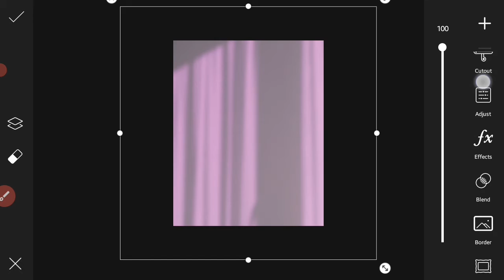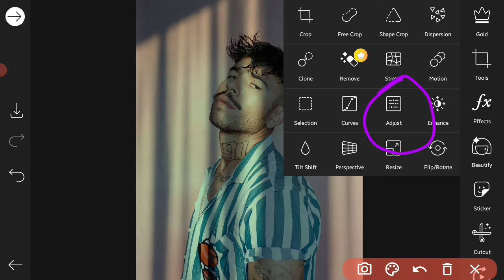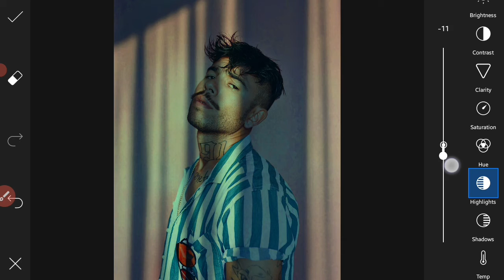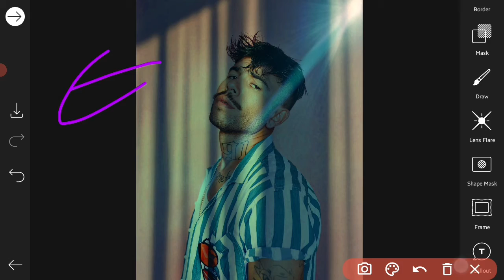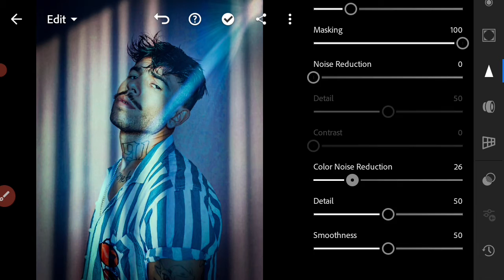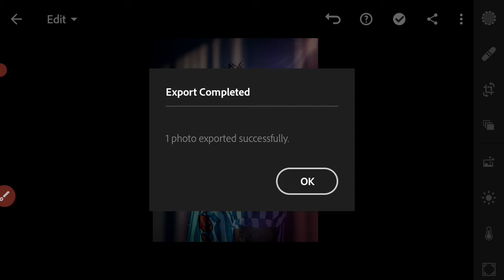How To Give Retouch In Lightroom l Lightroom Me Colour Kaise Change Kare l Lightroom Tutorial l BE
About video :=

Inspired from = Picsart

Hey guy's

I am bhavek  and u are watching  bhavekeditz

Video is for educational purposes only copyright disclaimer under section 107 of the copyright act 1976 allowance is made for fair use for purposes such as criticism, comment ,news reporting, teaching, scholarship, and Research fair use is permitted by copyright statute  that might otherwise  infringing.

Your query answered:-
1)how to give retouch in lightroom
2)Picsart Realistic editing
3)Picsart photo editing
4)Picsart editing new style
5)Picsart editing  tutorial
6)Picsart se photo kaise banaye
7)Lightroom Realistic photo in picsart
8)amazing phot editing
9)Picsart se photo editing kaise kare
10) lightroom me colour kaise change kare